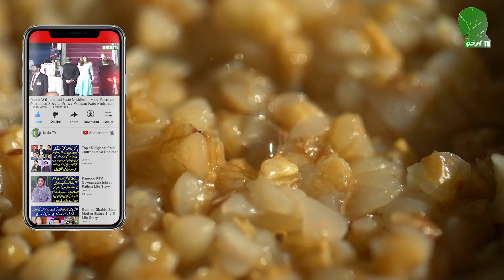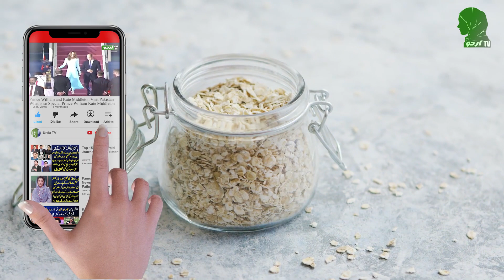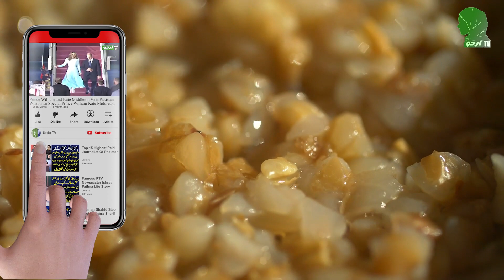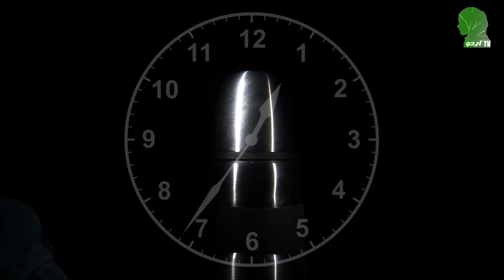Talbina Tib E Nabvi Talbina Ki Recipe How To Make Talbina At Home In Urdu How To Cook Talbina